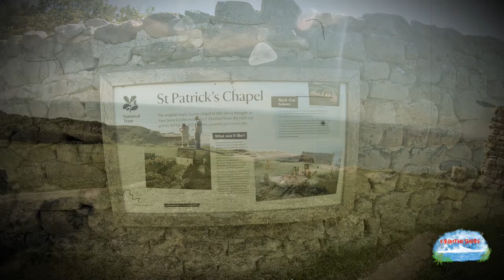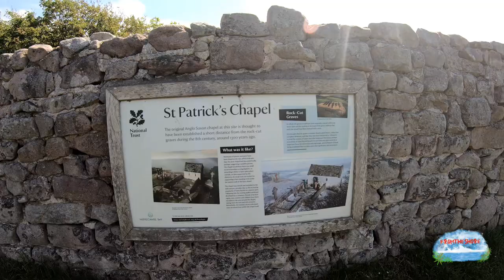A walk around Heysham on the hottest day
I take you for a walk around Heysham and I walk to the beach, St Patrick`s chapel, St Peter`s church and the village. It was the hottest day of the year and it reached 37 degrees. We also visit the stone coffins which feature on the cover of a very popular metal rock band. Take care and we will see you in the next vlog.